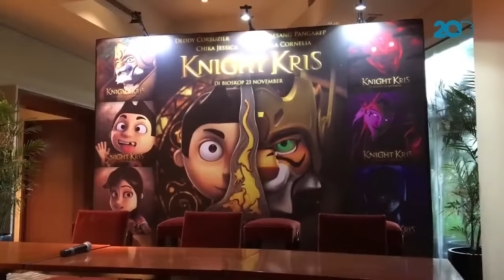'Knight Kris', Film Animasi Anak Garapan Tim Deddy Corbuzier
Deddy Corbuzier bersama teman-temannya membuat film animasi anak berjudul 'Knight Kris'. Seperti apa ya filmnya?